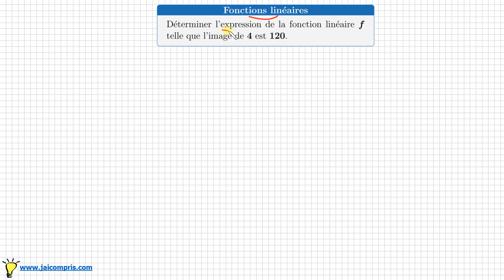Déterminer l'expression d'une fonction linéaire sachant que l'image de 4 est 120 • Troisième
nathan transmath troisième chapitre 7 exercice 13 a p128
Dans chaque cas, déterminer l’expression de la fonction linéaire f telle que :
a. l’image de 4 est 120 ; b. l’antécédent de 8 est – 10